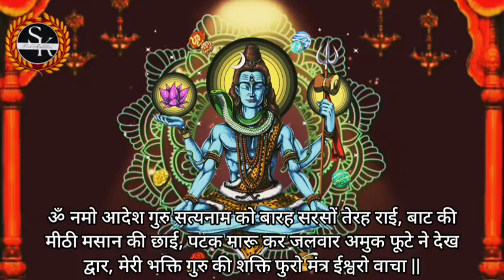अति तीव्र शत्रु नाशक महामंत्र | केवल 1 बार भी सुन लिया,तुरंत आएगी शत्रु के घर से बड़ी खुशखबरीmantra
मंत्र:
ॐ नमो आदेश गुरु सत्यनाम को बारह सरसों तेरह राई, बाट की मीठी मसान की छाई, पटक मारू कर जलवार अमुक फूटे ने देख द्वार, मेरी भक्ति गुरु की शक्ति फुरो मंत्र ईश्वरो वाचा ||

यह जानकारी सिर्फ मान्यताओं/ विभिन्न माध्यमों/
ज्योतिषियों/पंचांग/ प्रवचनों से संग्रहित कर आप तक पहुंचाई गई हैं। किसी भी जानकारी को मानने से पहले विशेषज्ञ से सलाह लें।
All knowledge published on this channel is for the sole purpose of giving information about ancient Hindu Paranormal, Supernatural and Tantrik Practices and not to advocate the use of the same for any purpose.